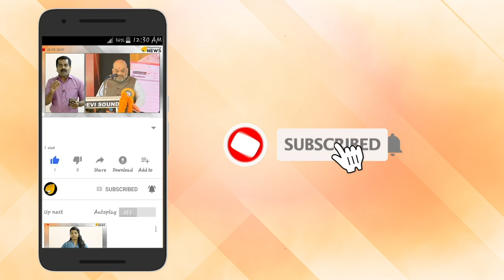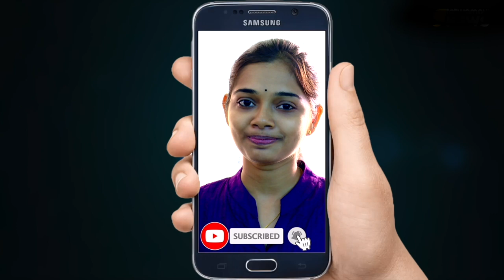ബിനോയ് കോടിയേരി ഒളിവിൽ . അഴി എണ്ണും കണ്ണൂരിൽ മുംബൈ രഹസ്യ പോലീസ്.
ബിനോയ് കോടിയേരി ഒളിവിൽ. കണ്ണൂരിൽ മുംബൈ രഹസ്യ പോലീസ്. മുൻകൂർ ജാമ്യത്തിന് മുന്തിയ അഭിഭാഷകർ. അറസ്റ്റ് ഒഴിവാക്കാൻ സിപിഎം നെട്ടോട്ടത്തിൽ. മുംബൈ പോലീസ് പഴുതടച്ചു. ബിനോയ്ക്ക് ജാമ്യം ഇല്ലെന്ന് നിയമവൃത്തം. ബിനോയ് കോടിയേരി അഴി എണ്ണും